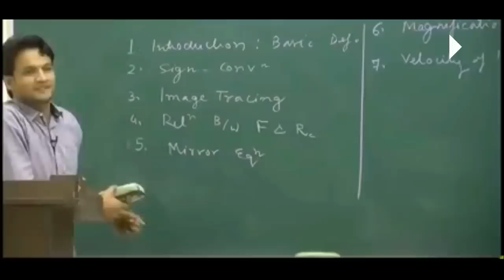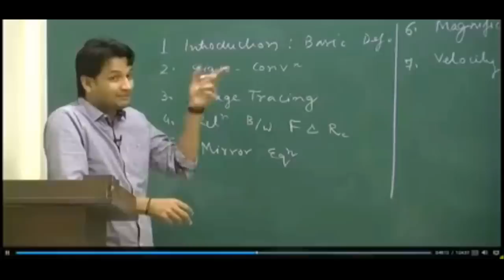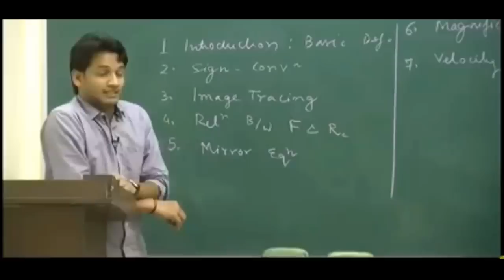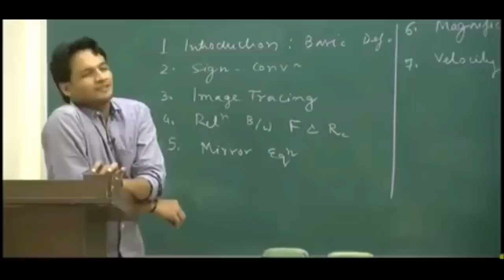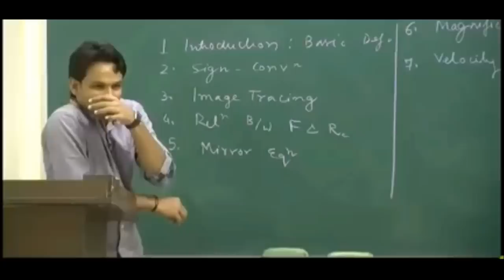IIT vs Private College by an IITian | Physics Teacher | NKC Sir Etoos Kota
IIT vs Private college by an IITian and an experienced physics teacher of etoos kota Neeraj Kumar Chaudhary (NKC Sir)